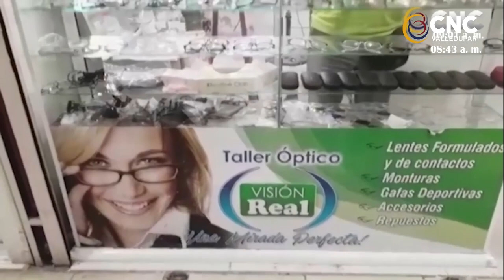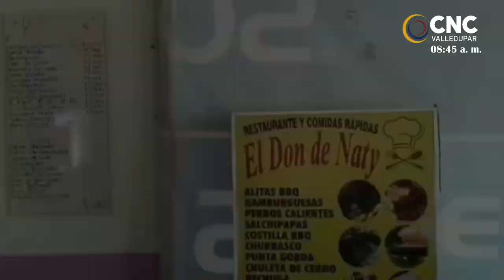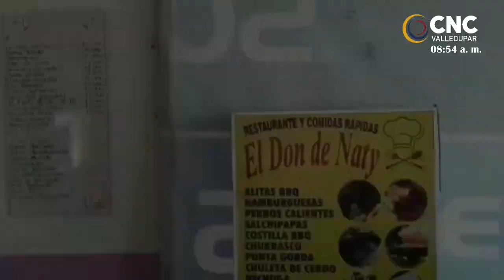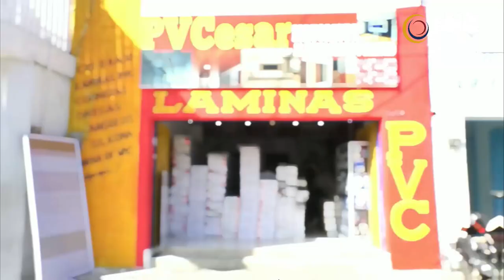Show del Deporte , Hoy Roberto Mejía. Pdte Liga de Ciclismo Cesar